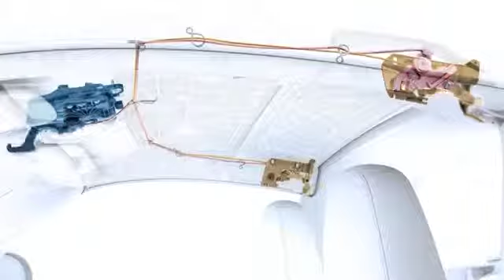2015 Porsche 911 Targa Roof System Animation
2015 Porsche 911 Targa   Roof System Animation